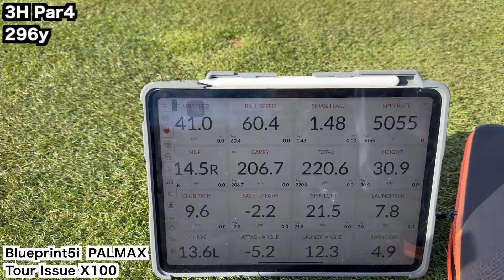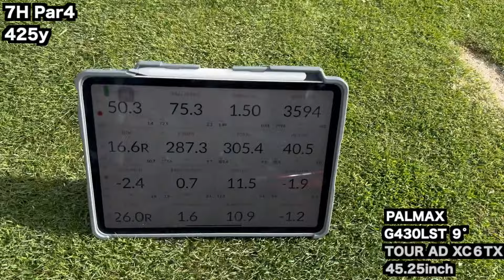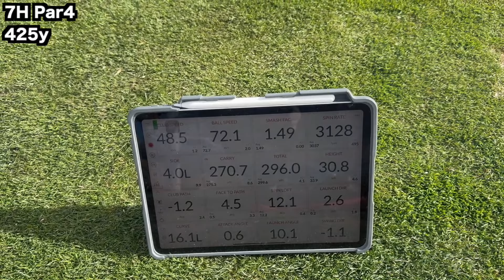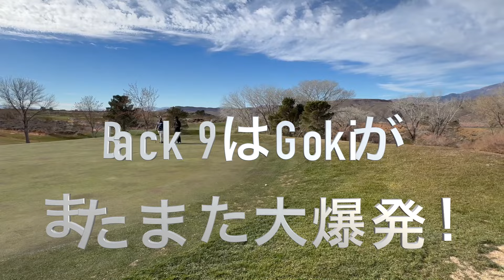超ハイレベル家族ゴルフのフロント9！優勝は誰？圧巻の1イーグル、2バーディー、1ボギーで3アンダー33回！12年続く家族年越しゴルフはアメリカ留学篇です！【54World Travel 星野 豪史】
🔸大人気ゴルフレッスン動画シリーズ🔸
🌟2023 アメリカChristmas Holidaysゴルフ旅行編⭐️
YouTubeチャンネル【54golf'slife/星野 豪史】の1月7日公開最新エピソードです！
🔹ビックヒデ直伝ゴルフトレーニング上半身篇になります！Olympia Masters　2023優勝の日本ボディビル界＆フィットネス界のレジェンド山岸秀匡プロの登場です！【54Workout 星野 豪史】

YouTubeチャンネル【54golf'slife/星野 豪史】の1月5日公開最新エピソードです！
🔹クリスマス超ハイレベル家族ゴルフのバック9！優勝は誰？圧巻の４バーディー、0ボギーの4アンダー！12年続く家族クリスマスゴルフはアメリカ留学篇です！【54World Travel 星野 豪史】
YouTubeチャンネル【54golf'slife/星野 豪史】の1月3日公開最新エピソードです！
🔹クリスマスイブのゴルフは30年前に練習していたアメリカのキャニオンコースでアメリカ在住の長男と次男と家族対決してきました！前半の優勝はGOTAの2アンダー！【54World Travel 星野 豪史】
YouTubeチャンネル【54golf'slife/星野 豪史】の1月2日公開最新エピソードです！
🔹Olympia優勝のビッグヒデがジュニアゴルファーと学生ゴルファーにスクワットの完全マスター法を教えてくれました！ボディビル界レジェンド山岸秀匡IFBB PRO登場！【54Workout 星野 豪史】

YouTubeチャンネル【54golf'slife/星野 豪史】の1月1日公開最新エピソードです！
🔹レジェンド山岸秀匡IFBB PROがジュニアゴルファーと学生ゴルファーにケトルベルを使ってウォーミングアップを教えてくれました！マスターズオリンピアチャンピオン登場！【54Workout 星野 豪史】

YouTubeチャンネル【54golf'slife/星野 豪史】の12月31日公開最新エピソードです！
🔹アメリカに散らばるゴルフ家族大集合！54星野が30年前にホームスティしていたセント・ジョージ、ユタの家に家族が大集合してクリスマスをお祝いします！アメリカ！【54World Travel 星野 豪史】

🌟2023 アメリカ横断ゴルフ旅行編⭐️
YouTubeチャンネル【54golf'slife/星野 豪史】の12月27日公開最新エピソードです！
🔹脅威のスーパーショット連発！遂に覚醒か？3917yあるIndian Wells 9番までのラスト3ホールはバーディーラッシュです！トラックマンデータ有り！【54World Travel 星野 豪史】

YouTubeチャンネル【54golf'slife/星野 豪史】の12月28日公開最新エピソードです！
🔹たった1日でキャリーを289yまで伸ばしました！皆さんも球が上がらずキャリーが出てなかったら是非、トライして下さい。左脚の使い方で大きく飛びます！【54Golf Tips 星野 豪史】

YouTubeチャンネル【54golf'slife/星野 豪史】の12月26日公開最新エピソードです！
🔹前回エピソードの続き脅威の3917yあるIndians Wells アウトを54星野の長男が最難関の3ホール、４〜６Hをプレーします。トラックマンデータ表示【54World Travel 星野 豪史】
YouTubeチャンネル【54golf'slife/星野 豪史】の12月25日公開最新エピソードです！
🔹脅威の3917yあるIndians Wells アウトをパームスプリングス在住の平均飛距離300yを誇る長男がプレーします！トラックマン計測しながら行うのでリアルな飛距離感もご視聴いただけます。
YouTubeチャンネル【54golf'slife/星野 豪史】の12月22日公開最新エピソードです！
🔹これがリアルゴルフファミリー！フロリダ在住の高校生ゴルファー次男にあい、そのままカリフォルニア在住の大学生ゴルファー長男にツアープロコーチの星野が大移動！【54World Travel 星野 豪史】
YouTubeチャンネル【54golf'slife/星野 豪史】の12月20日公開最新エピソードです！
🔹CEO登場！IJGA Bishops Gate Golf Academy、世界最高峰ジュニアゴルフアカデミーの全貌を公開！超貴重保存版！【54World Travel 星野 豪史】

YouTubeチャンネル【54golf'slife/星野 豪史】の12月18日公開最新エピソードです！
🔹アメリカゴルフ留学中の次男、高校12年生にインタビューしてきました！IJGA Bishops Gate Golf Academyでどんな生活をしているの？【54World Travel 星野 豪史】

YouTubeチャンネル【54golf'slife/星野 豪史】の12月15日公開最新エピソードです！
🔹The Ocean Courseをプレーした日にフロリダ州オーランドまでの大移動！人生初のFirst Class 1A席を体験しましたがあまりの疲労に爆睡！【54World Travel 星野 豪史】

YouTubeチャンネル【54golf'slife/星野 豪史】の12月13日公開最新エピソードです！
🔹全米プロゴルフ選手権より長いティーでプレーしました！推定7600y超、コースレート80超！スロープ160超のモンスターコースです。是非、ご視聴お楽しみに！【54World Travel 星野 豪史】

YouTubeチャンネル【54golf'slife/星野 豪史】の12月11日公開最新エピソードです！
🔹コースレート76.8の全米プロゴルフ選手権開催コースをプレーしてきました！The Ocean Courseプレー編のフロント9は快晴でのプレーです！【54World Travel 星野 豪史】

YouTubeチャンネル【54golf'slife/星野 豪史】の12月6日公開最新エピソードです！
🔹名匠トム・ファジオ氏設計のアメリカ名門ゴルフ場、サウスカロライナ州Kiawah island Osprey Point Golf Clubでのプレー編！【54World Travel 星野 豪史】

YouTubeチャンネル【54golf'slife/星野 豪史】の12月4日公開最新エピソードです！
🔹アメリカ屈指の高級ゴルフリゾートで５ミリオン超えの別荘を借りてみました。そのゴージャスな別荘をホームツアーしてみたいと思います！これぞアメリカンドリーム！【54World Travel 星野 豪史】

YouTubeチャンネル【54golf'slife/星野 豪史】の12月1日公開最新エピソードです！
🔹ゲーリー・プレーヤー氏設計のアメリカ名門ゴルフ場、サウスカロライナ州Kiawahisland Cougar Point Golf Clubでのプレー編！【54World Travel 星野 豪史】

54GOLF CLINIC代表であるプロゴルファー星野 豪史がゴルフレッスン、ラウンドレッスン、トレーニングやゴルフキャンプを通して、ジュニアゴルファー、学生ゴルファー、プロゴルファー、クラブチャンピオンからアマチュアゴルファー全般のレベルアップをトラックマンやスイング解析ソフトを駆使してマンツーマンレッスンにより上達に導いている日々を綴っています。
日本ジュニアゴルフ選手権、日本アマチュアゴルフ選手権、日本学生ゴルフ選手権、東京都国体代表選手達も多く登場します。
星野 豪史　Instagram　54hoshino
星野 豪史　Twitter　＠54HOSHINO
54GOLF CLINIC  代表
1994年4月に大学を休学し渡米、10月、プロ転向。帰国後は1999年にはAsian PGA TOUR、2001年〜2006年にはJGTO(日本ゴルフツアー機構)が主管するJGTO TOURならびにJGTO  Challenge TOUR(現Abema TV TOUR)にてプレー。1994年より、Mike  Smith氏に師事し、2005年からはショートゲーム理論においてStan Utley氏に師事する。2002年に54GOLF CLINICを設立、クライアントの多くからシングルプレイヤー、クラブチャンピオンを輩出し、各界に顧客を抱える。また、ジュニアゴルファー育成、学生ゴルファー育成にも定評があり、54ゴルフクリニックではメンタル講習はスポーツ心理学の佐藤雅幸専修大学教授、トレーニングはパワーハウスジム東京の堺部正行代表がヘッドトレーナーになっています。
2010年6月には初心者向けジュニアゴルフスクールを起業し、エグゼクティブプロデューサーに就任。2016年11月に同社を上場企業に売却し、エグゼクティブプロデデュサーを退任。プロゴルファーだけでなく経営者としての一面も持つ。
ゴルフネットワーク『プレメンレッスン2』の出演はじめ、ワッグル、アルバ、週間パーゴルフ、ゴルフクラシックと多くのゴルフ誌にてレッスン記事はもちろん、スイング解説と掲載多数。